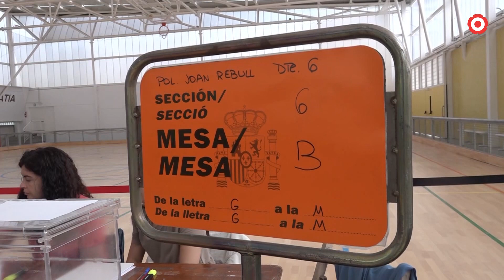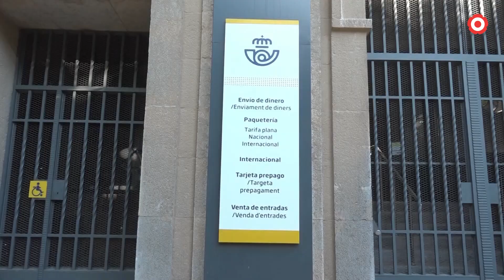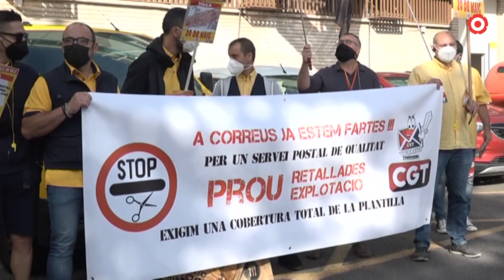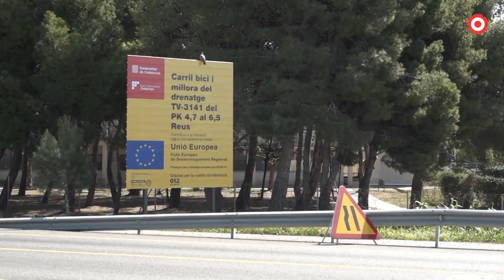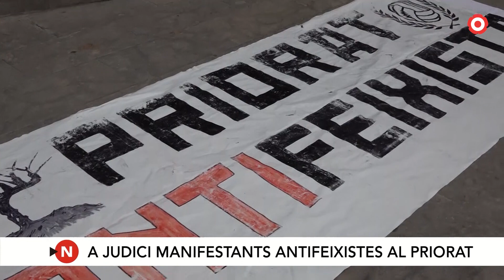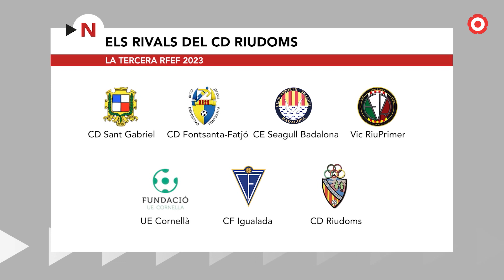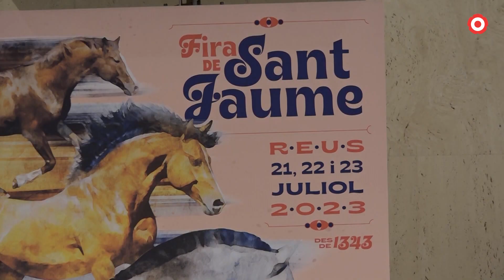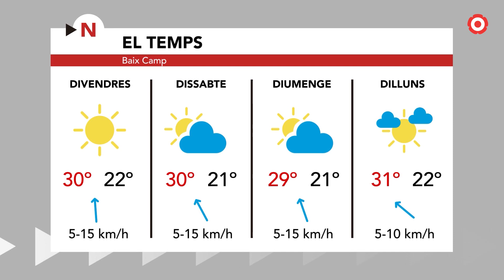Notícies Migdia 12/07/2023